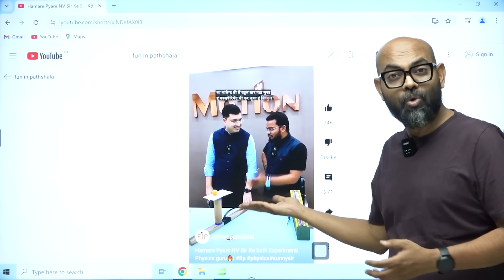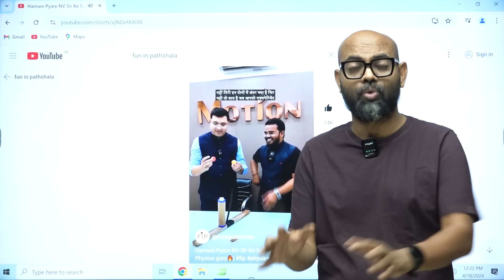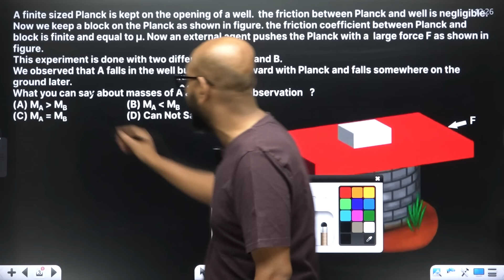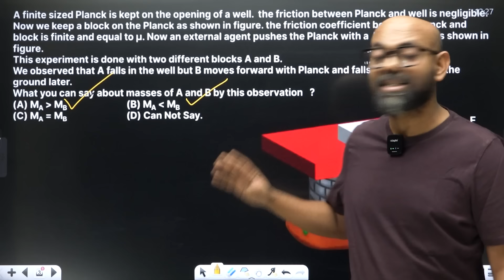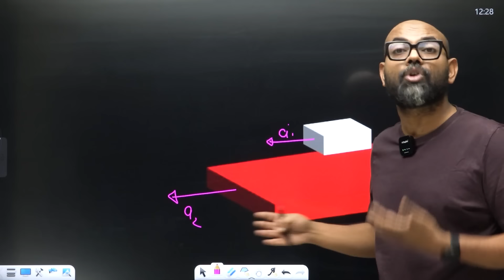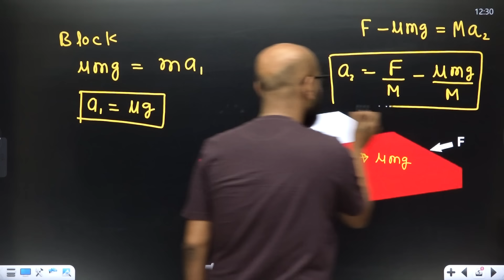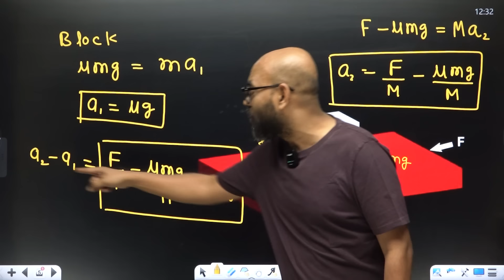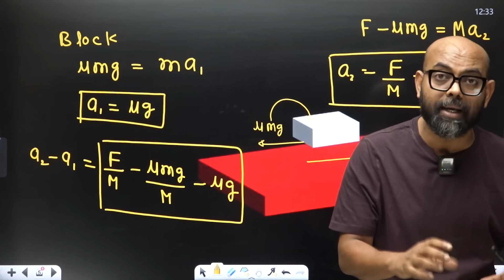Not Expected from NV Sir | Again Wrong Explanation of Interesting Experiment | Must Watch 🙏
The experiment explanation series by NMS sir is gaining huge popularity. This is because now students can understand the core concepts of Physics behind popular experiments.

Many teachers who do such experiments give incomplete or wrong information.

Our aim is to identify what's wrong in such experiments and present the real logic behind the experiment.

NMS sir not only focuses on explaining the right logic behind the physics experiment but also goes a step ahead and forms a JEE Advanced or JEE Mains level question on the experiment.

This helps you understand real-life situations from a Physics problem perspective.

Because many times IITs (the conducting body of JEE Advanced) pick real-life situations and form an interesting problem for the JEE aspirants.

We also know the various wheel, and chimney problems that have already come in the JEE Advanced examination.

Check out the complete video and we are sure, you will learn a new concept especially if you are aspiring for tough examinations like JEE Mains, JEE Advanced, BITSAT etc.